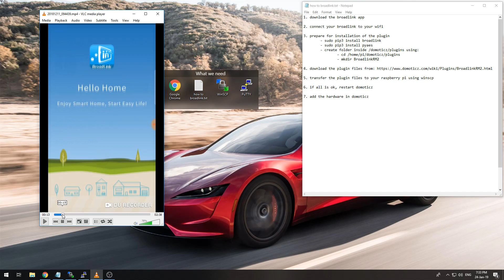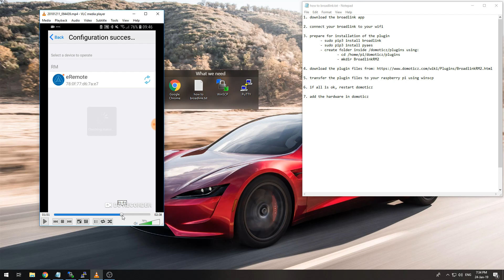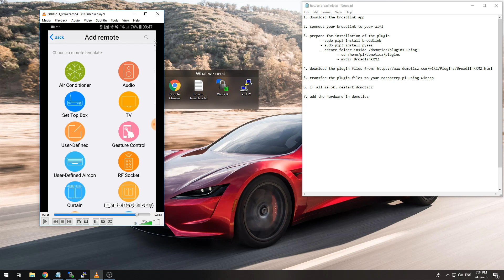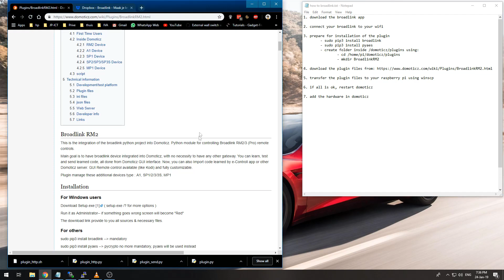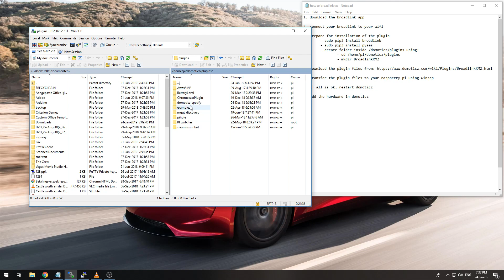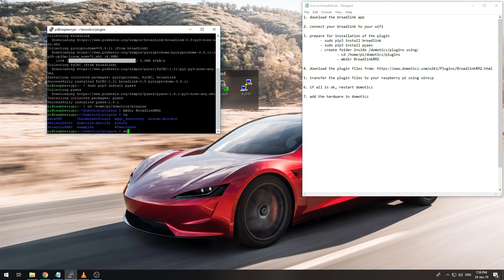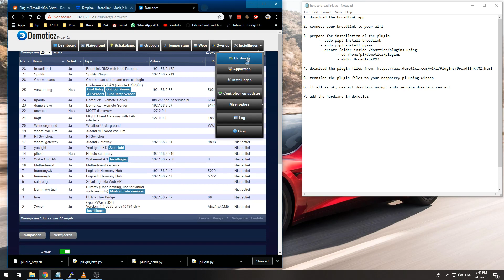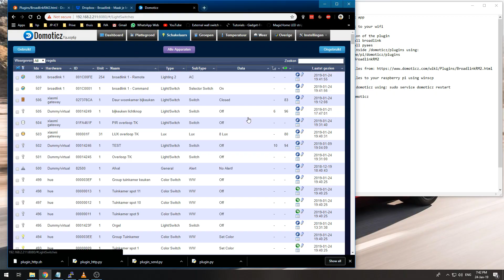How to use Broadlink with Domoticz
1. download the broadlink app

2. connect your broadlink to your wifi

3. prepare for installation of the plugin, ssh into domoticz and execute the following commands:
 - sudo pip3 install broadlink
 - sudo pip3 install pyaes
 - create folder inside /domoticz/plugins using:
  - cd /home/pi/domoticz/plugins
  - mkdir BroadlinkRM2

5. transfer the plugin files to your raspberry pi using winscp

6. if all is ok, restart domoticz using: sudo service domoticz restart

7. add the hardware in domoticz